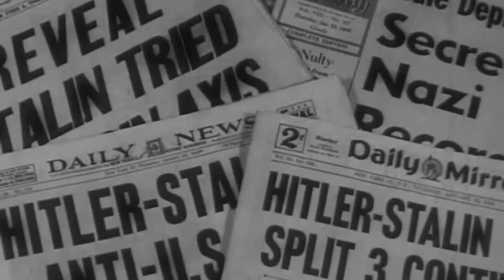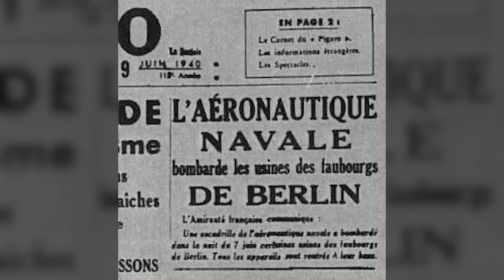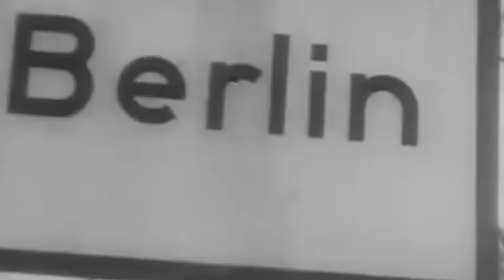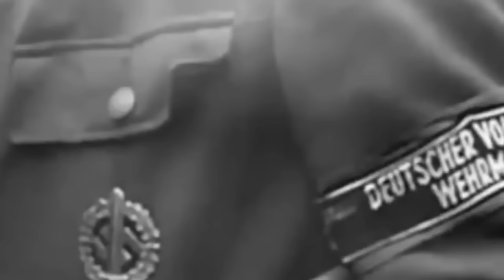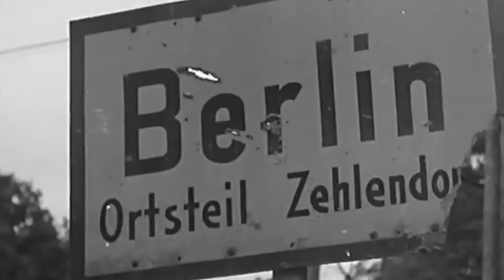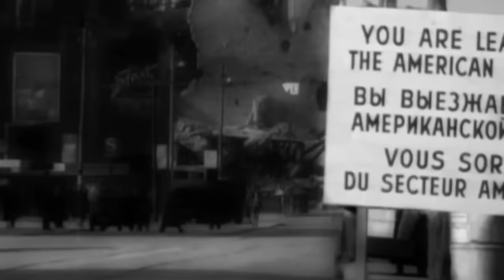La Batalla de Berlín: El triunfo soviético que terminó la Segunda Guerra Mundial | Documental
¿Alguna vez te has preguntado qué pasaría si Adolf Hitler hubiera logrado sus metas? Nuestro último video te lleva a una realidad alternativa aterradora donde Hitler gobierna el mundo. Sumérgete en la historia de la República Federal de Alemania nazi, que se convierte en la nación más grande de la tierra, con tecnología avanzada, poder militar y una capital próspera. Pero esta fantasía dura poco, ya que los tanques soviéticos aplastan este sueño grandioso. Descubre cómo se desarrolló la Batalla por Alemania y cuál fue la última resistencia de Hitler.

👉 Este canal es realizado en colaboración con @warsoftheworld1945

00:00:02 - La visión de Hitler para Alemania
00:01:59 - El declive de la Alemania nazi
00:06:53 - La batalla por Alemania
00:12:15 - El asedio de Alemania
00:17:12 - La defensa desesperada de Alemania
00:25:27 - El final de Hitler y el avance soviético
00:33:15 - La toma de Alemania
00:39:20 - El final de la Alemania nazi y sus secuelas